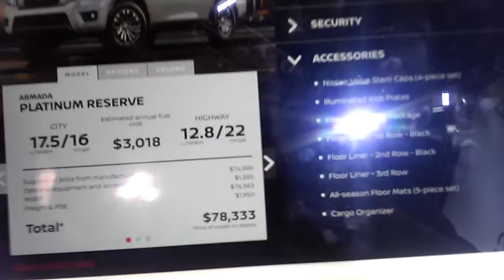Canadian international auto show, pt 14